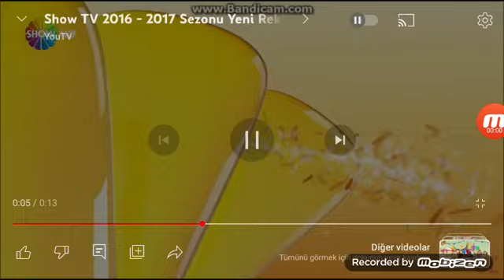Show TV Reklam Jeneriği (27 Ocak 2019)